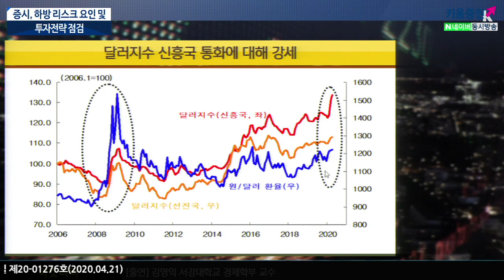[주식투자][시장분석] 유가, 사상 초유의 마이너스, 앞으로 향방은? ​​(with.김영익 서강대학교 경제학부 교수​​​​/ 20.04.21)